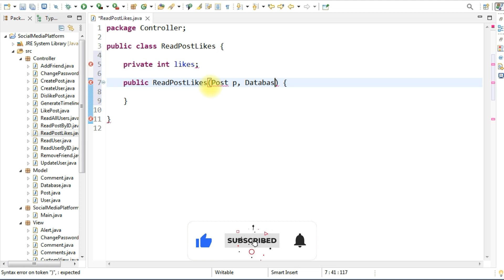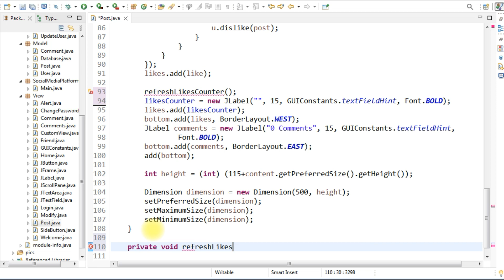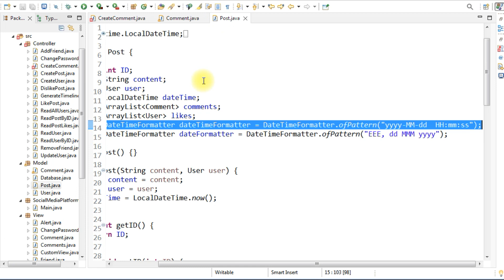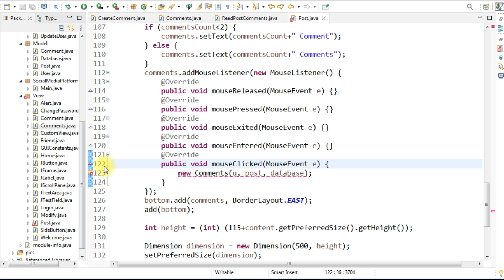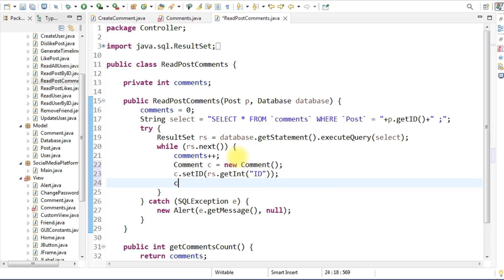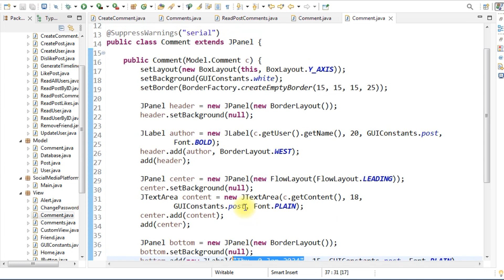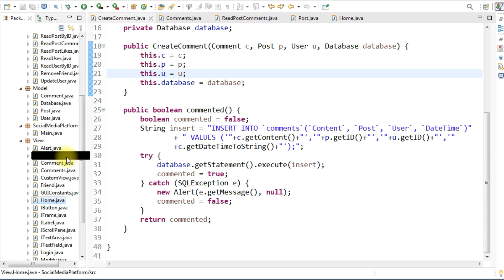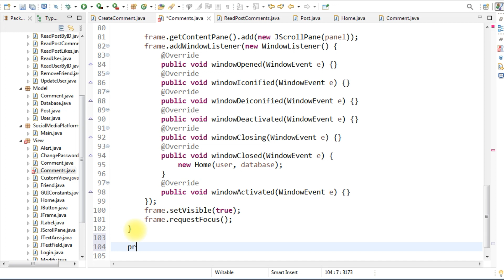Social Media Platform with GUI using Java and MySQL (Part 8)